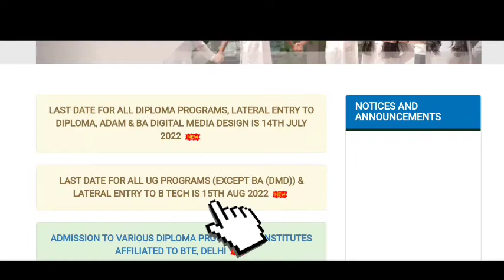DSEU Application Form last date for diploma and UG course? How to fill dseu application form 2022